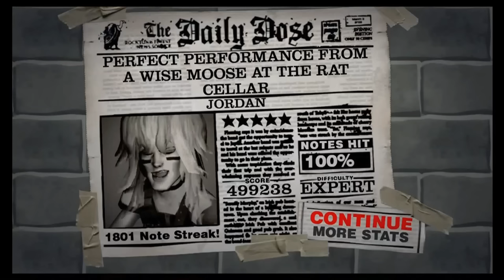Guitar Hero 2 Jordan Expert 100% FC (499238)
EDIT:  I have a new video of this song, and it's in 1080P 60FPS and doesn't go out of sync.  Watch it here

I've been trying for this really hard for the past 2 days, and had 3 devastating chokes, but here it is.  Jordan FC.  This is every Guitar Hero player's dream, and I just accomplished that.  It feels great.

BTW, RB2 FGFC happened last week, just haven't gotten around to uploading the huge score compilation video yet.